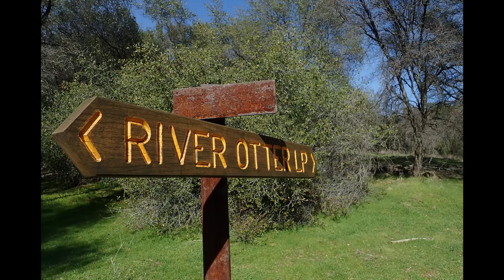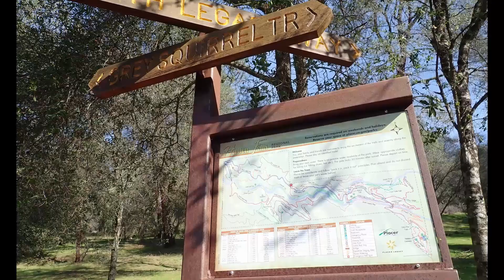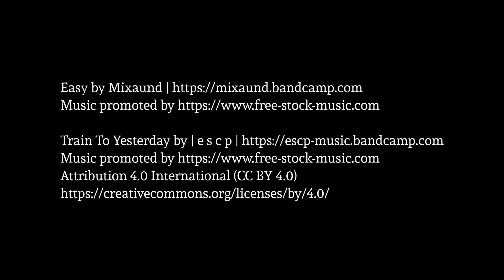Hidden Falls Hike - 2020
A 12 mile hike in the Hidden Falls area of Auburn CA. It's a linked series of trails that roam all over one of my favorite local areas. I also put the Mountainsmith Zerk 40 fast pack through its final test. I really liked it!

(Note: I wanted to hike closer to the creek and see the falls (duh!), so my route was a slightly altered version of this one.)

MY GO-TO HIKING / BACKPACKING GEAR
--- PACKS & POLES ---
Osprey Atmos AG 50
Mountainsmith Zerk 40
Osprey Talon 22
Gryps Waterproof Backpack Rain Cover
Osprey UL Packliner
Mountainsmith Waterproof Dry Kick Lumbar Pack
Foxelli Aluminum Trekking Poles
--- SHELTER & SLEEP SYSTEM ---
3F UL Lanshan 2 Tent
Tent Footprint
Moonstone Sleeping Bag (Out of Production)
Nemo Tensor Sleeping Pad
Trekology UL Inflatable Pillow
Sunyear Camp Chair
--- HYDRATION & FOOD PREP ---
Sawyer Squeeze Water Filter
Cnoc Outdoors 2020 Vecto 2L
BRS-3000T Stove
TOAKS Titanium 1100ml Pot with Pan
TOAKS Titanium Long Handle Spoon
--- CLOTHING & RAINGEAR ---
Altra Lone Peak Trail Runners
Keen Targhee II Hiking Boots
Injinji Toe Socks
Darn Tough Hiking Socks
Ex Officio Give-n-Go Briefs
Columbia Silver Ridge Convertible Pants/Shorts
Sunday Afternoons Sunday Afternoons Hat
Marmot Beanie
Outdoor Research Foray Rain Jacket
Marmot Precip Rain Pants
--- PHOTO & TECH ---
Panasonic G85 (DSLR+12-60mm Lens)
Olympus TG5 (TG6 current model)
Anker Powercore II 10000ma pwer bank
Anker Quick Charge 3.0 USB Charger
Puluz Quick Release Camera Clip